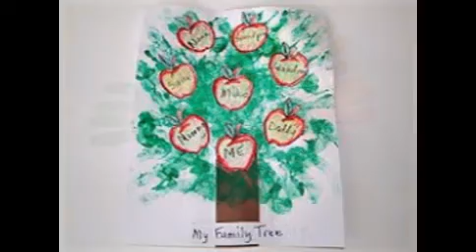Family Preschool Crafts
Family theme-preschool on Pinterest | 175 Pins
Explore Andrea Powell's board "Family theme-preschool" on Pinterest, a visual ... Early Childhood Education · Kid crafts · Kiddos :) · Preschool Teacher. Pin it.
Preschool Family on Pinterest | Family Theme, Family Units ...
Family Tree Kids Craft. For my 5 and 6 year olds I think I will make just 5 branches for Daddy, Mummy, Brother, Sister and Baby as that corresponds to how they ...
Family Art Projects - Pinterest
Buddy, Buggy, Kids Art Projects For Auction, Art Auction Projects For Kids, Collaborative Art Projects, Art Full Fillings Ment, Art Activities, Kids Perfect, Families ...
Family Activity Theme - Family Arts and Crafts - ChildFun
crafts. Family Arts and Crafts. My House Use a milk carton cut in half and cover with ... then the kids can decorate and make any family members they wish to.
Preschool Family Activities Theme - Preschool Plan It
A Preschool Family Activities Theme that includes preschool lesson plans, ... markers, precut yarn in different colors, buttons or googly-eyes, glue, craft sticks.
Family - preschool lesson plans. Arts and Crafts Family Tree Have the children make a family tree with branches and glue. For the purpose of this try to get ...
Kids Crafts - Easy Crafts for Kids - Parents.com
Kid Crafts. Kids can create a pal and cool clothes using recycled craft supplies. ... For fun family time, try one of these sweet and easy projects made from ...
Preschool Education Arts & Crafts : Family
Mommy and Daddy Collage Need: Magazine, paper, glue, scissors. Directions: In advance (or if the children are old enough the can do it themselves.), cut out ...